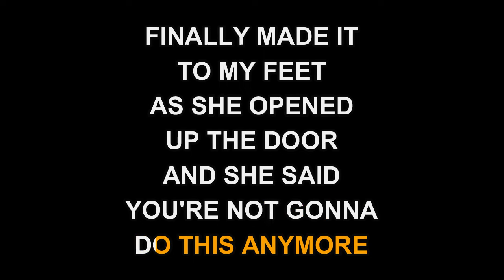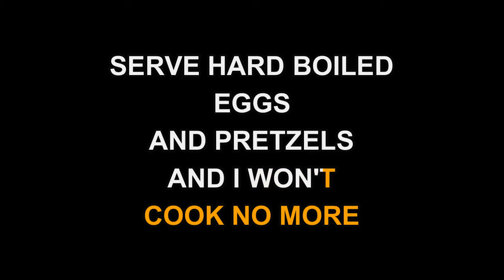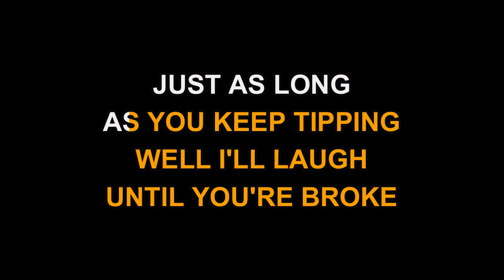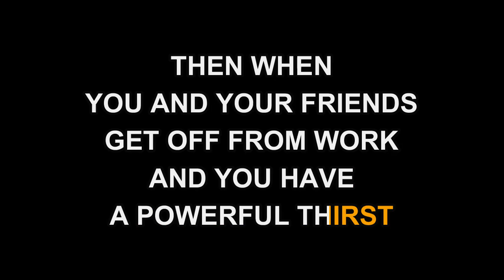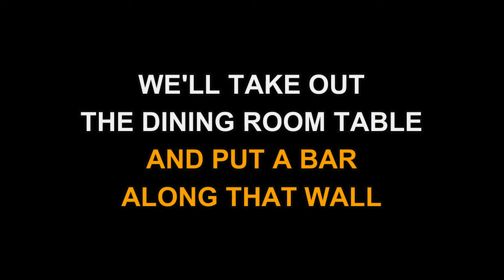David Frizzell - I'm Gonna Hire A Wino (Karaoke EZ Sing)